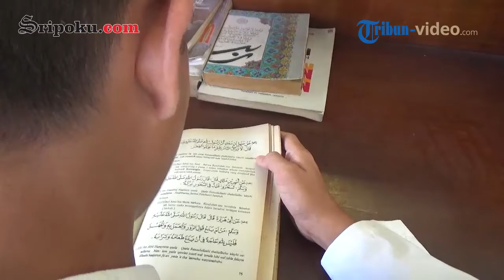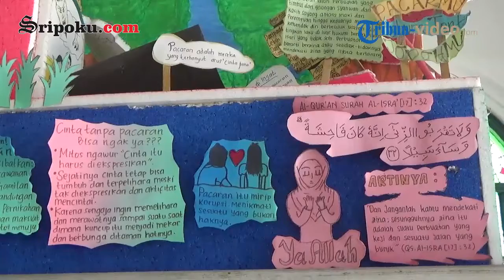Perpustakaan Islam Masjid Agung Palembang Sepi Pengunjung, Ini Penyebabnya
Berita Selengkapnya :

Facebook.com  : Sriwijaya post
Twitter.com       : Sriwijaya post
Instagram.com : Sriwijaya post